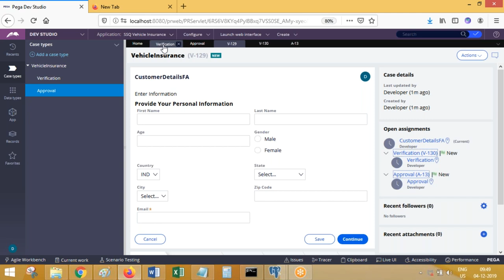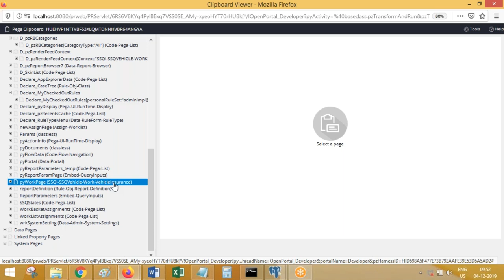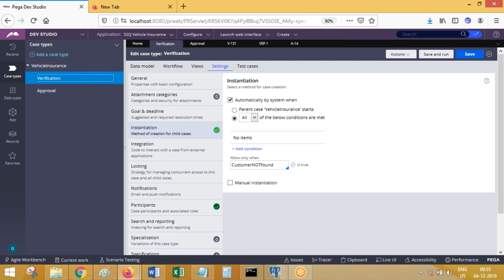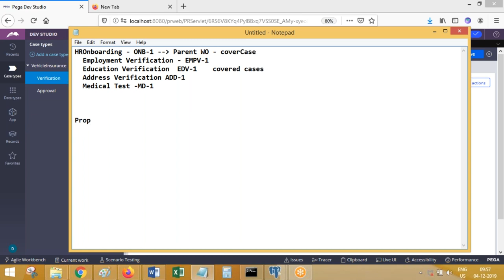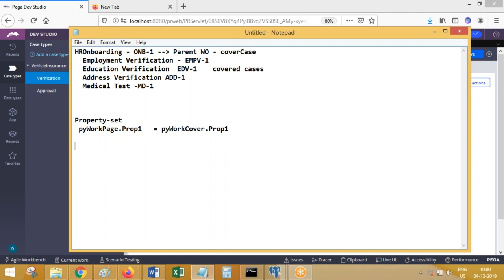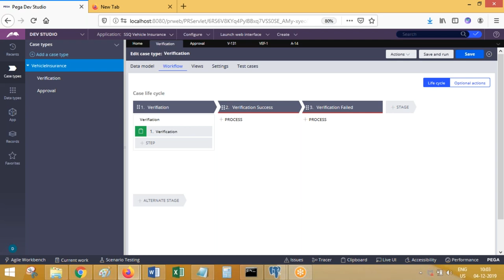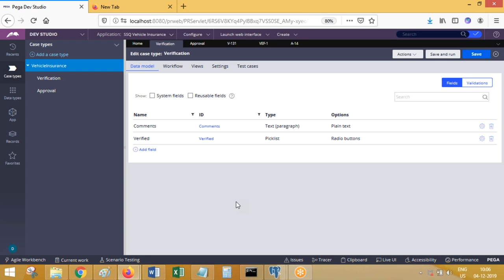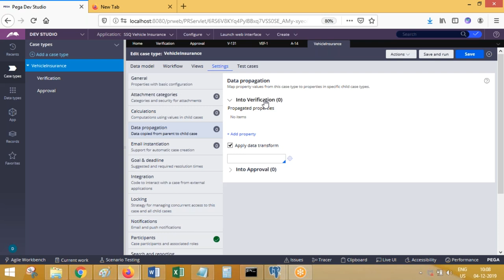Pega Training - Parent and child cases in PEGA-For Pega Training Please call/